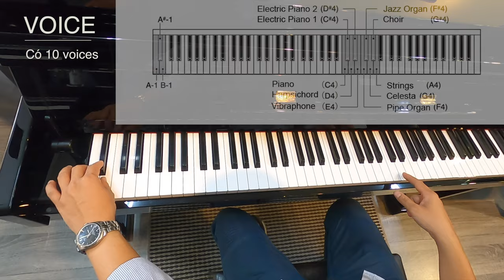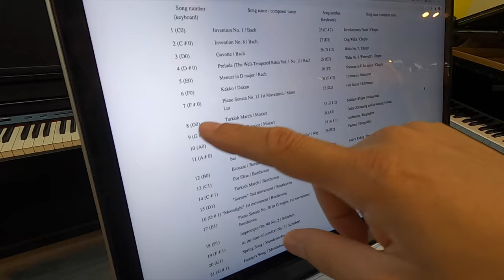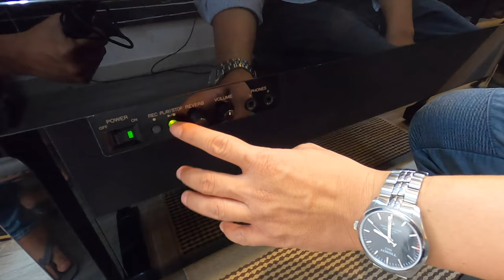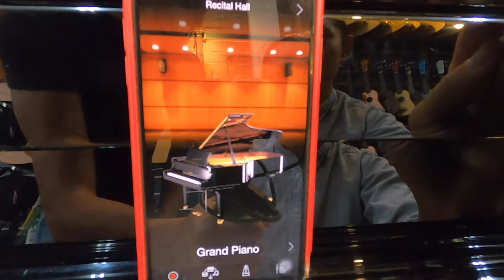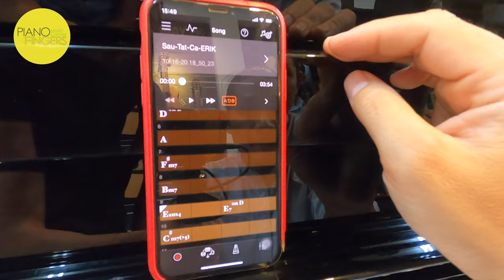Review đàn piano điện Hybrid Yamaha DUP22 ✅ Piano điện cũ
🔥 Nội dung (Content) 🔥
0:00 Tổng quan cây đàn Yamaha DUP22
1:27 Xem bên trong đàn Yamaha DUP22 cho các thấy bộ Action DUP22
3:03 Cảm biến sợi quang của Yamaha DUP22
3:31 Cách đặt tên nốt nhạc theo vị trí trên đàn Yamaha DUP22
4:11 Cách sử dụng VOICE trên đàn Yamaha DUP22
7:00 Cách sử dụng DUAL Voice trên đàn Yamaha DUP22
8:00 Cách sử dụng ADJUST BRILIANCE trên đàn Yamaha DUP22
9:42 Cách sử dụng REVERB trên đàn Yamaha DUP22
11:02 Cách sử dụng DDE: là hiệu ứng cộng hưởng của Pedal trên đàn Yamaha DUP22
11:55 Cách nghe 50 bản piano bất hủ trên đàn Yamaha DUP22
13:54 Cách sử dụng chức năng REC - Ghi âm trên đàn Yamaha DUP22
14:57 Cách sử dụng USB Bluetooth kết nối đàn với điện thoại (máy tính bảng) để xem Youtube, nghe nhạc, hoặc sử dụng app Smart Pianist (hoặc Chord Tracker)
16:35 Demo đàn piano điện Yamaha DUP22
18:19 History của dòng đàn giả cơ Yamaha DUP22
Yamaha DUP-22 được biết đến với công nghệ âm thanh đỉnh cao AWM và bàn phím chất lượng cao chân thật như piano cơ, đây là một mẫu piano không thể bỏ qua cho những ai yêu thích piano.

PIANO FINGERS
Địa chỉ: 45L đường số 11 (Miếu Nổi), P3, Bình Thạnh, TPHCM